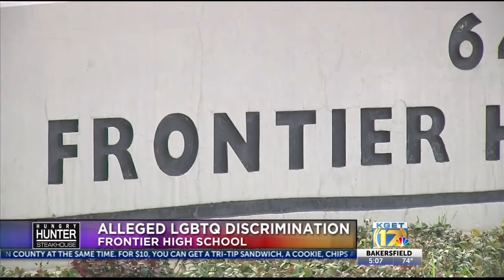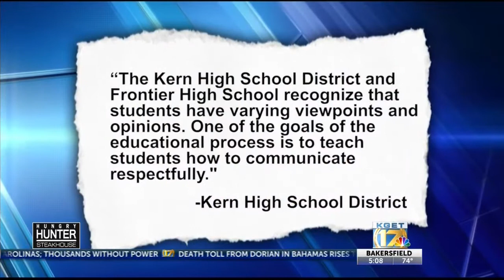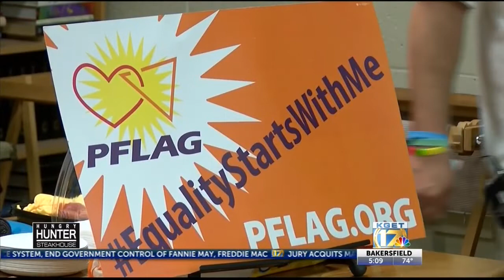Students call for action after alleged LGBTQ discrimination at Frontier High School